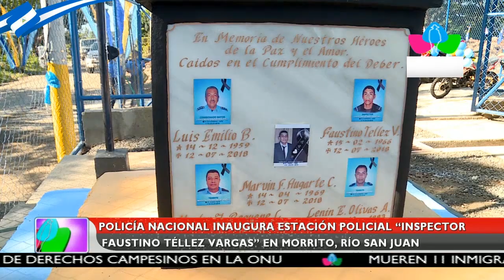Policía Nacional inaugura estación policial en Morrito, Río San Juan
Policía Nacional inaugura estación policial "Inspector Faustino Téllez Vargas" en Morrito, Río San Juan